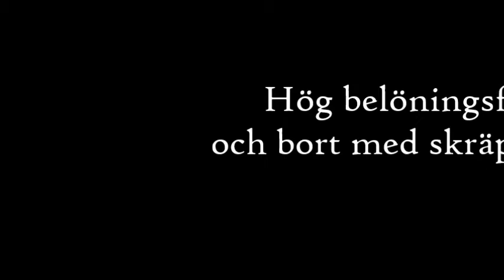Från en belöning till nästa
Lystra klicker tränar att frivilligt erbjuda grundfärdigheten hålla fast. Under passet får vi ett fint flytt - ala, från en belöning till nästa.